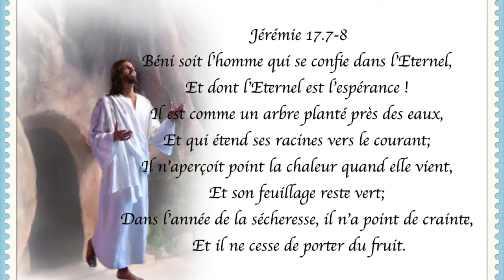Jérémie 17 7 8